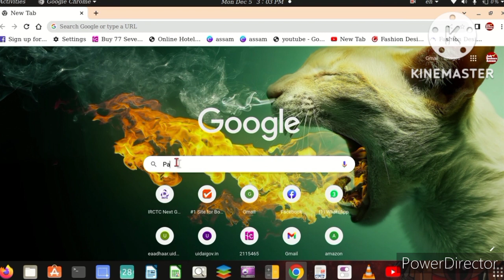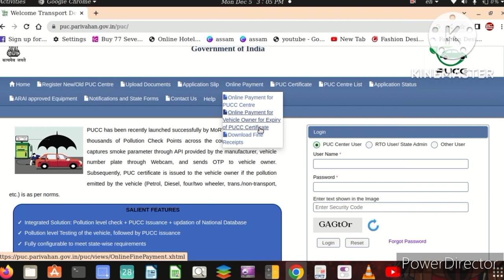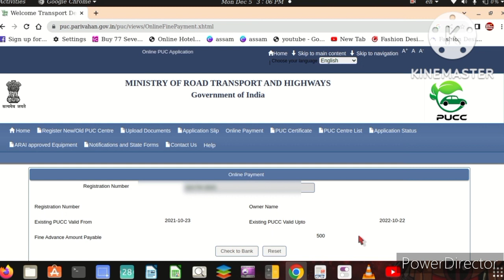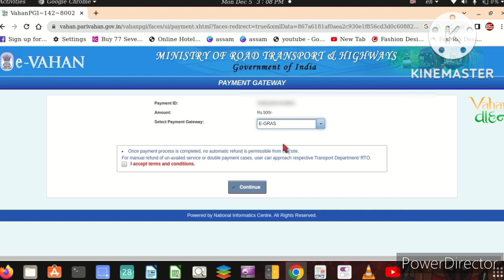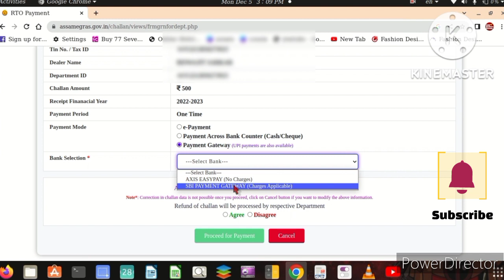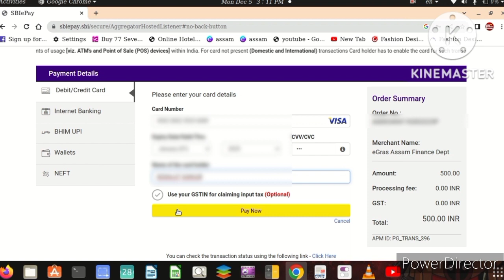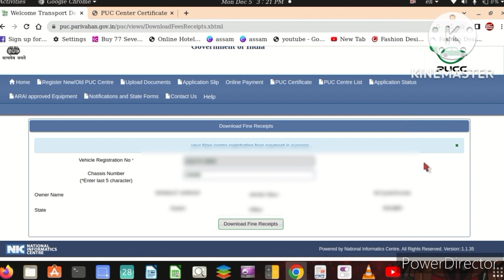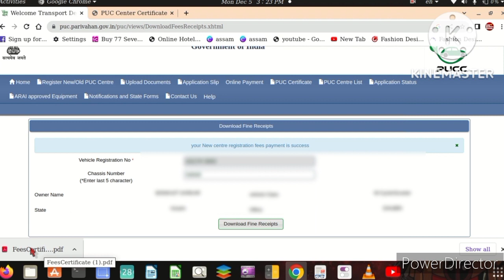Pucc Fine Payment | PUCC Renew Online | How To Pay PUC Fine Online 2022 | PUC Centre Assam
This is an assamese_video. This video contains information about Online Fine Payment Process For PUCC.